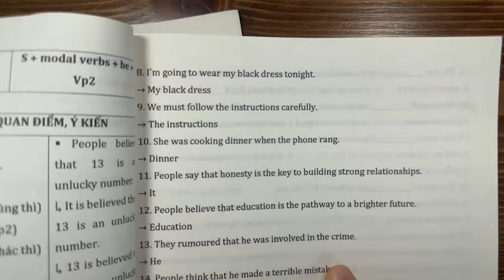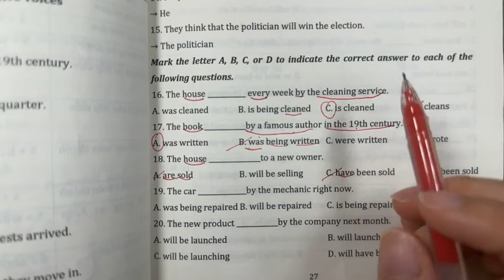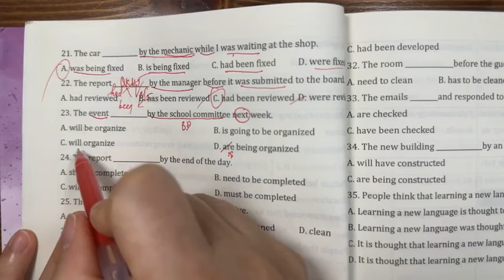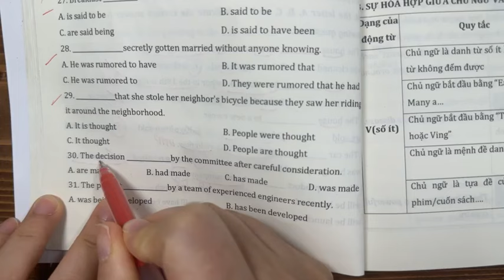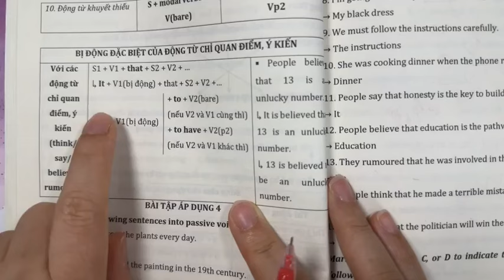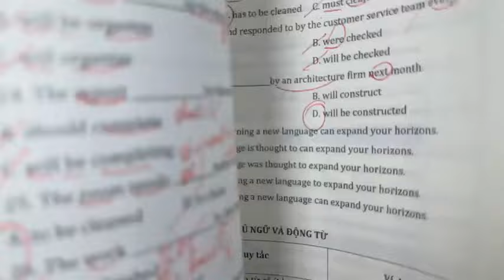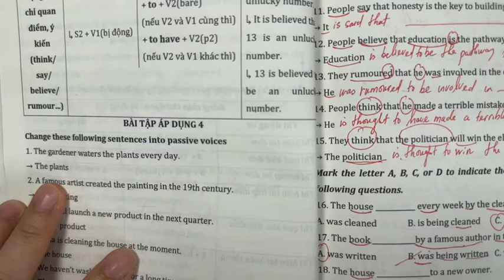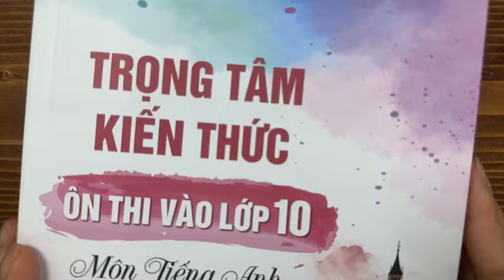2. CÂU BỊ ĐỘNG